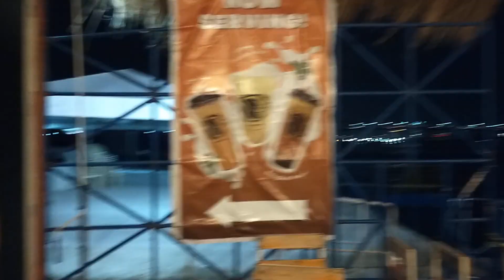《’23.Dec.27》🇵🇭 800subs. Restaurant “(I love) Bucket of Shrimps”. So yummy with garlic butter sauce.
🇵🇭😋 800subs. Restaurant “(I love) BucketofShrimps”, LapuLapu city. So yummy bucket of shrimps with garlic butter sauce.